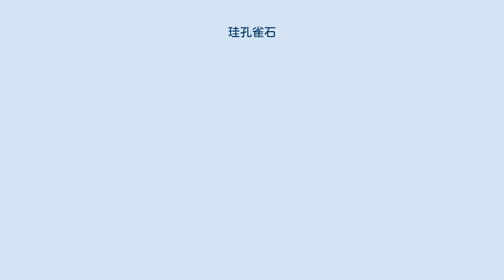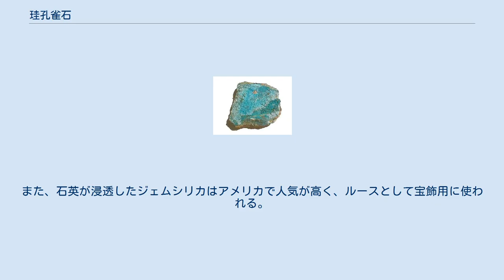珪孔雀石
珪孔雀石（けいくじゃくせき、chrysocolla、クリソコラ）とは、ケイ酸塩鉱物の一種。
孔雀石（Cu2(CO3)(OH)2）の炭酸がフィロケイ酸に置き換わったような組成であり、孔雀石と同時に産出されることも多い。
ただし、孔雀石と違って塩酸では発泡しない点から区別できる。
 語源はギリシャ語で「金のはんだ」を意味するが、この鉱石が用いられたとは思えないことから、何か別の物と混同されたと考えられている。
 化学組成は(Cu,Al)2H2Si2O5(OH)4·nH2O。
モース硬度は2.5〜3.5で不純物として含まれるケイ素の量が多いほど硬度は高くなる。
比重は1.9〜2.4。
結晶構造は基本的には非晶質だが、X線解析により単斜晶系と判明している。
 主な産出地は、イギリス、ロシア連邦、イスラエル、コンゴ民主共和国、日本、アメリカ合衆国、チリなど。
 銅を含む鉱物が風化することによって生成するため、銅鉱床付近で産出される。
宝石としてはモース硬度が低く扱いにくい。
そのため、宝石として使う場合は樹脂を浸透させるなどの処置が必要となる。
また、樹脂の代わりに石英が浸透したものはジェムシリカと呼ばれている。
 工業的には銅資源として利用される。
宝石としては、樹脂を浸透させたビーズを使い、ブレスレットなどに加工される。
また、石英が浸透したジェムシリカはアメリカで人気が高く、ルースとして宝飾用に使われる。